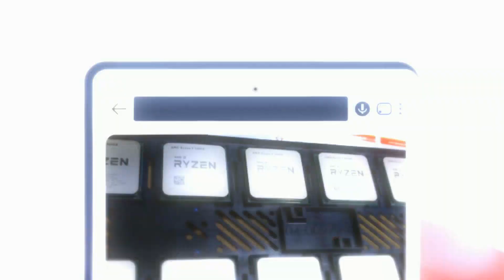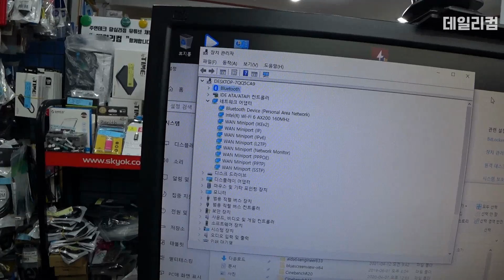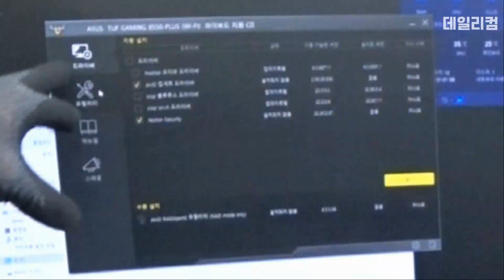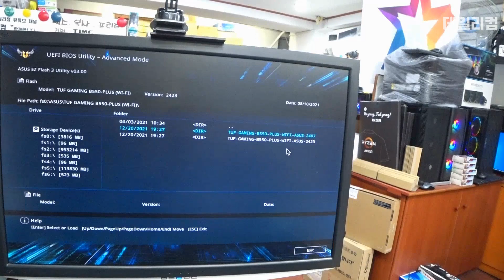GTX 1080 그래픽카드 30만원 주고 고쳤는데 왜 또... 원인이 뭐냐.. / 컴퓨터 매장 수리 일상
감사합니다 ❤😊🎉

GTX 1080 그래픽카드 30만원 주고 고쳤는데 그래도 계속 안 되네요 왜 그러는건지 모르겠어요 / 컴퓨터 매장 수리 일상